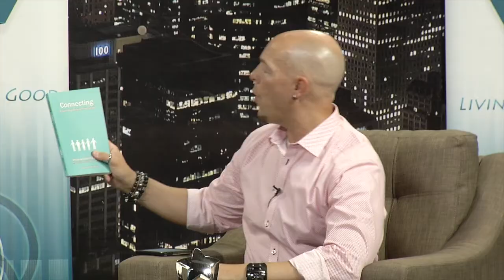The DYNAMO Show with Special Guest Victoria Lorient Fabish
Interviewed by the lovely James Karl Erdt of the DynamoTVshow where folks talk about Living Well & Doing Good!